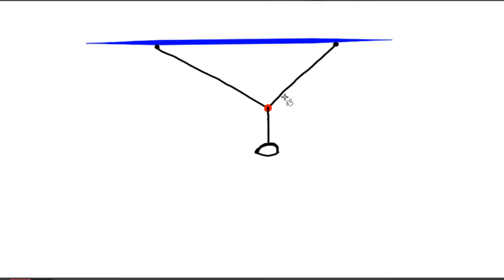AULA DE ESTÁTICA - EQUILÍBRIO DE FORÇAS